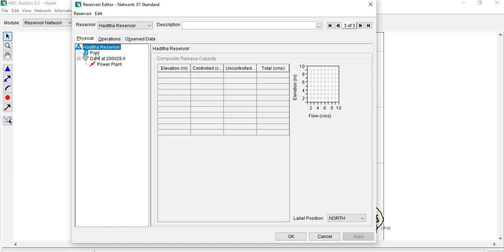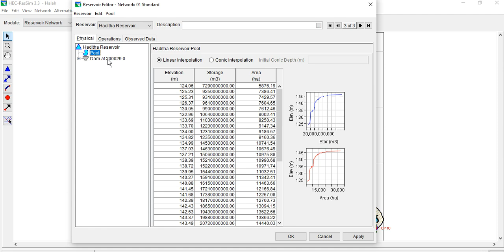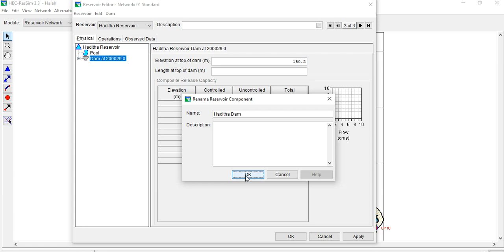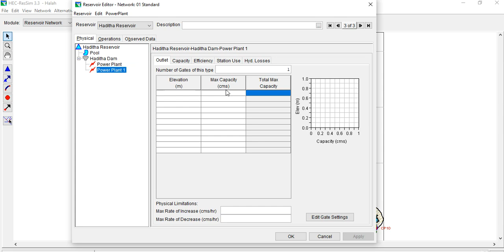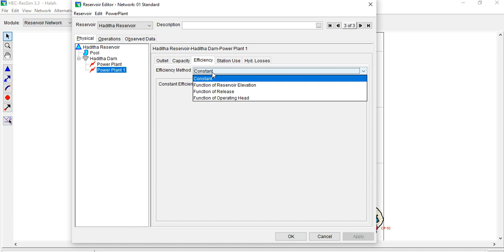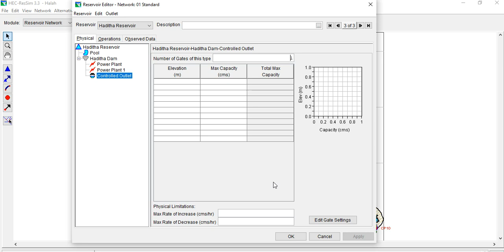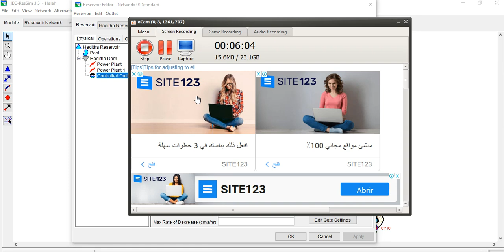(Add Dam Data ) Options that can be added to the Dam of the reservoir